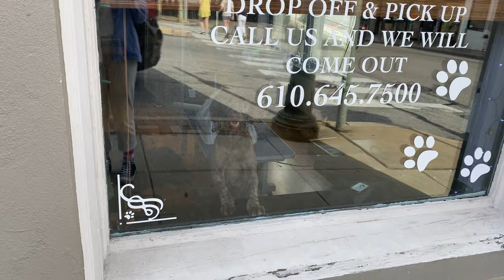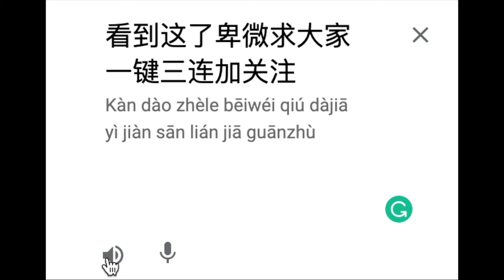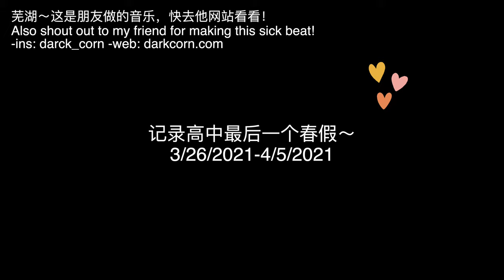SPRING BREAK VLOG 🌸 | Last spring break of High School | cherry blossoms+eating+parks | vlog#6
in memory of last spring break of high school
bgm🎵:
Let's Meet In Spring -- Han All
What is Love -- DarkCorn (my friend!)
check him out and support with all force👇